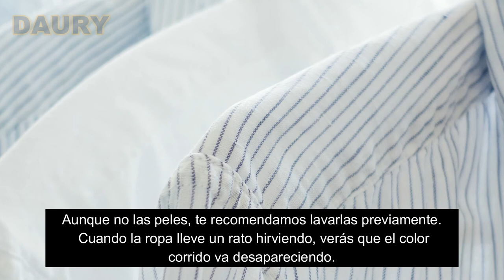7 Soluciones para RECUPERAR LA ROPA Desteñida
¿Sabías que existen 7 soluciones para recuperar la ropa desteñida para que vuelvan a su estado natural?

1. Cáscaras de huevo
Sumerge tu prenda en agua que contenga cáscaras de huevo. Sí, como lo escucha. Cáscaras de huevo.                                                 ¿Cómo puedes preparar la mezcla? Pues bien, pon a hervir agua con cáscaras de huevo (todas las que puedas) y cuando las cáscaras lleven uno 10 minuto hirviendo, apaga el fuego y mete la prenda dentro de la mezcla. En breve el color corrido se irá al momento y ya solo tendrás que aclararla y secarla.

2. Agua con sal
Para desteñir tu ropa manchada, solo tendrás que meter tu ropa dañada en un cazo con agua, sal y hielo. Cubre por completo la prenda con hielo y sácala al cabo de unos minutos.

3. Leche fría
Otra opción es dejar en remojo la prenda en leche fría durante unas cuantas horas. Cada 3 horas puedes ir cambiando la leche por leche nueva e irás comprobando como las manchas van desapareciendo lentamente.

4. Laurel y bicarbonato
Otra opción para recuperar tu amada ropa desteñida es hervir agua con laurel y unas cucharaditas de bicarbonato. Una vez el agua se enfríe, cuélala para quitar las hojas y sumerge la prenda dentro de la infusión. Déjala el número de horas suficiente para que el manchado desaparezca.

5. Papas sin pelar
La siguiente solución es accesible y muy fácil de realizar. Solo tienes que hervir las prendas desteñidas en una cazuela e incluir en ella varias papas sin pelar.

Aunque no las peles, te recomendamos lavarlas previamente. Cuando la ropa lleve un rato hirviendo, verás que el color corrido va desapareciendo. ATENCIÓN, amigos. No usé este truco con prendas sintéticas, ya que no soportan la temperatura que alcanza el agua.

6. Agua, sal y vinagre
Si se ha desteñido toda tu prenda (a veces estas desgracias pasan), lo primero que tienes que hacer es tirar la prenda que ha desatado el gran desastre. Después, solo tendrás que llenar una bañera con agua, varias cucharadas de sal y medio vaso de vinagre. Mete la ropa dentro y déjala durante una hora.

7. Amoníaco diluido
Esta técnica es ideal para recuperar tus prendas blancas teñidas. ¿Que cómo funciona? Ahora te lo cuento, no te me estreses. Solo tendrás que sumergir las prendas en amoníaco diluido durante 20 minutos. Una vez las saques, tendrás que tenderlas al sol.